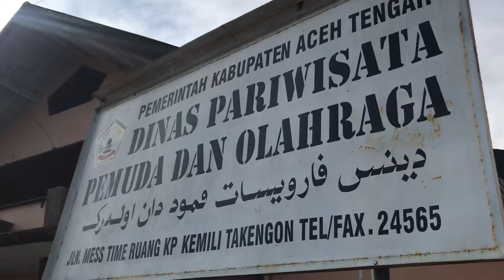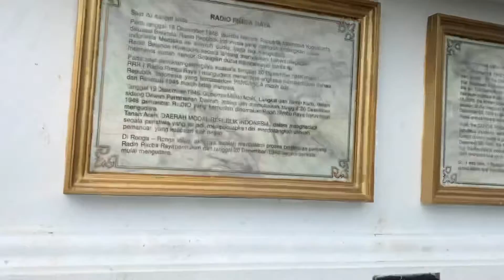Museum negri gayo hingga Radio juang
Akhir dari perjalanan sebelum Ke banda Aceh kami sempatkan mengunjungi Disparpora dan Radio Juang